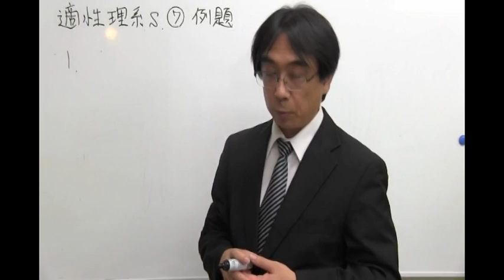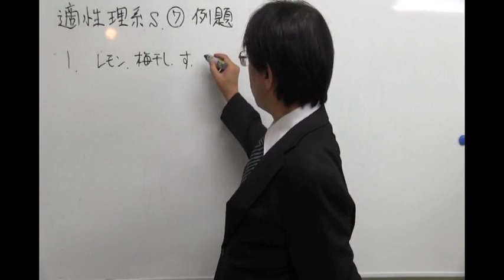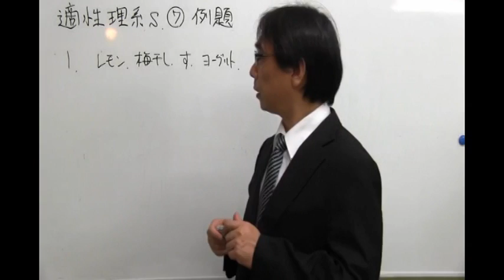桜修館対策専門プロ個別指導塾ノア 適性理系 水溶液の性質 酸性